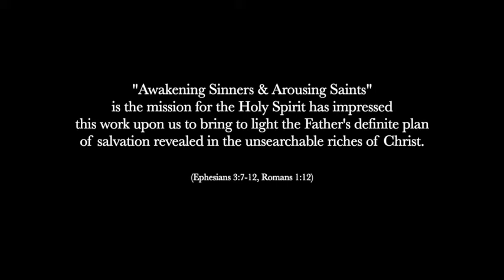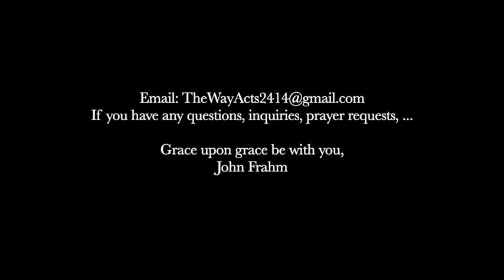The Welsh Calvinistic Methodist Message XXII - Tensions & Triumphs - Part B